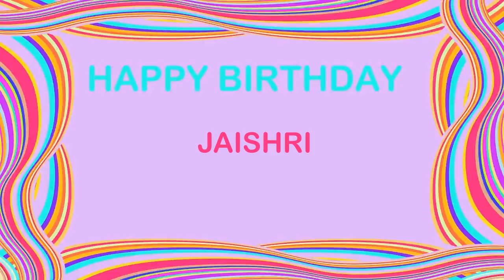Jaishri Birthday Postcards & Postales